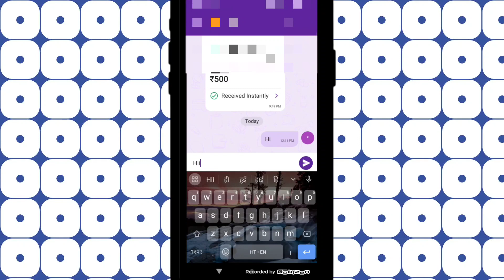phonepe par kisi ko block kaise kare | how to block phonepe contect number